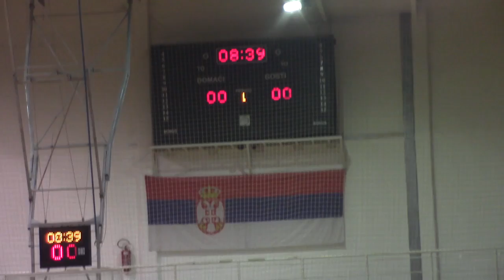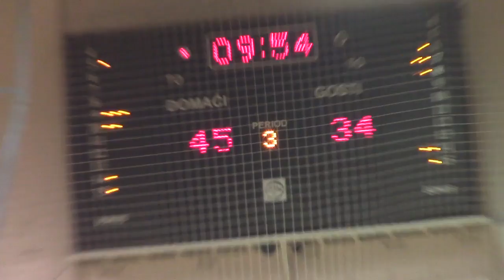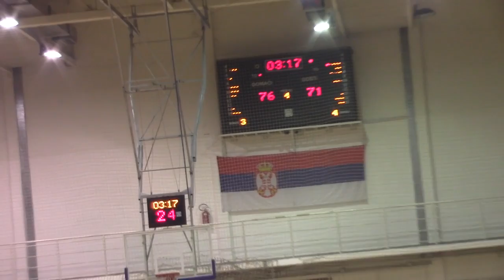KK Pirot - Srem 87:79 04.02.2017.